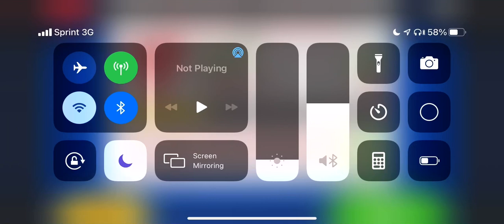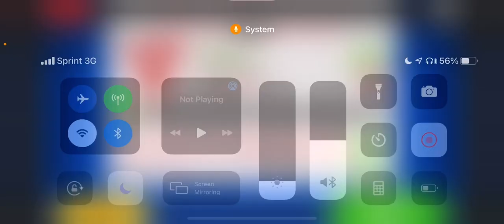Papa’s Burgeria To Go: Ranks 7-8